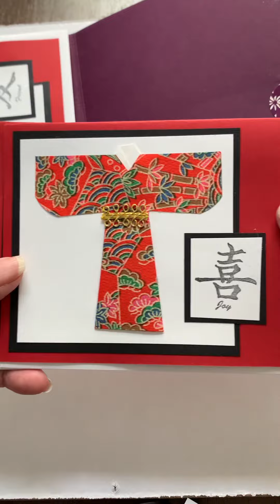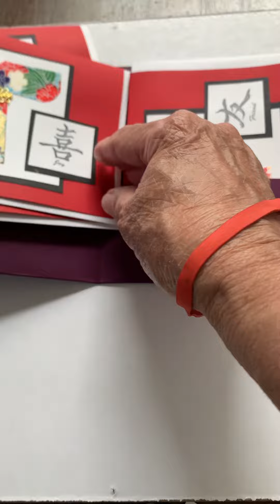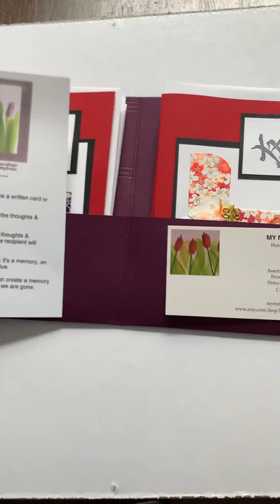Getting My Asian Notecards Ready To Ship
NOTE: The voice over didn't take...sorry! However you can still enjoy looking at these amazing asian designs!
In this video you will see  how I prepare my notecards for shipping. I also showcase these awesome Japanese Kimono cards made with authentic washi paper made in Japan.